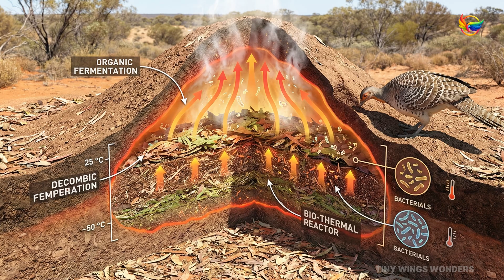5 Bird Nests That Are Actually Indestructible Bunkers.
Forget fragile twigs. The most impressive architects on Earth are birds, and they are building full-on survival bunkers. 🦅 From hanging woven cities to massive underground thermal reactors, discover 5 bird nests that act as indestructible bunkers and defy the laws of physics.

In this episode of Tiny Wings Wonders, we dive deep into the avian world to uncover structures that make human skyscrapers look like amateurs. You will witness the Sociable Weaver's massive desert complex that functions as a natural HVAC system, the Hamerkop's mud-plastered fortress that is practically bulletproof, and the Malleefowl's genius bio-thermal reactor engineered to incubate eggs using fermentation.

These aren't just animal homes; they are masterpieces of survival and nature's secret engineering.

🚀 IN THIS VIDEO: We explore the World's Deepest and Most Complex Bird Nests:

The Weavers of the Rainforest: See the gravity-defying, 6-foot deep woven baskets of the Montezuma Oropendola.

The Desert Skyscraper: The massive communal nest of the Sociable Weaver that can snap trees in half and lasts for 100 years.

The Indestructible Bunker: The 100lb mud-walled fortress of the Hamerkop, featuring a mud-plastered tunnel deep into a secure chamber.

The Bio-Engineered Reactor: How the Malleefowl moves tons of earth to build a geo-engineering marvel that generates its own heat.

The Multi-Generational Titan: The record-breaking Bald Eagle nest that weighs as much as two SUVs (3 tons).

⏱️ TIMESTAMPS: 0:00 - Forget Skyscrapers: Nature's Master Builders 0:40 - The Weavers of the Rainforest (Montezuma Oropendola) 02:00 - The Desert Skyscraper (Sociable Weaver) 03:30 - The Indestructible Bunker (Hamerkop) 04:55 - The Bio-Engineered Reactor (Malleefowl) 06:25 - The Multi-Generational Titan (Bald Eagle) 07:44 - Conclusion: Condo or Fortress?